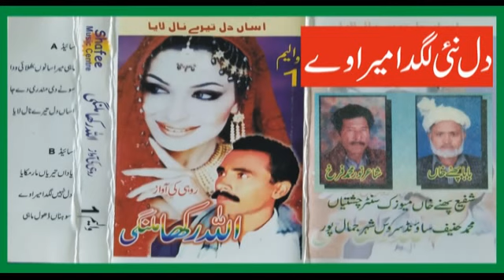Dil Nai Lagda Mera We | Allah Rakha Malangi | Vol.1 | New Song